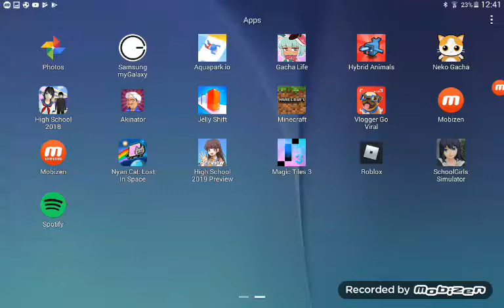Candy store by heathers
By heathers